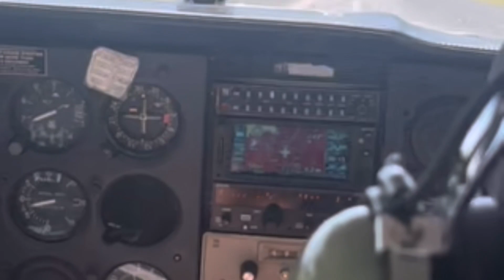San Antonio to Fredericksburg for lunch